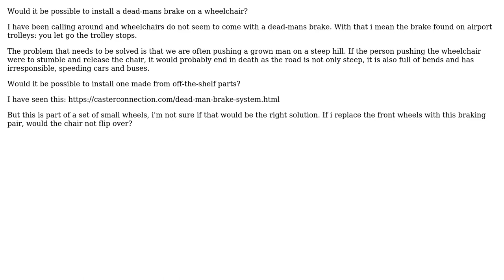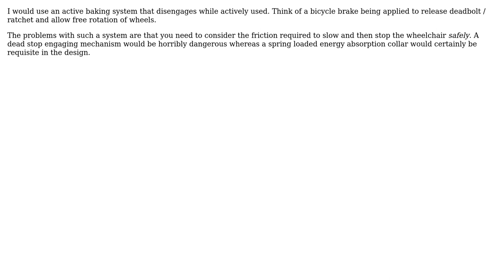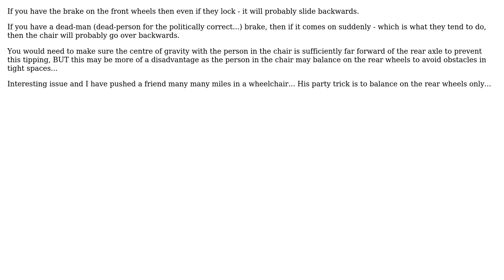Engineering: Dead mans brake on a hand-pushed wheelchair (3 Solutions!!)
Engineering: Dead mans brake on a hand-pushed wheelchair

With thanks & praise to God, and with thanks to the many people who have made this project possible! | Content (except music & images) licensed under CC BY-SA | Music | Images & others | With thanks to user Solar Mike user Rhodie user kamran user Ivana and the Stack Exchange Network Trademarks are property of their respective owners. You are responsible for your own actions.